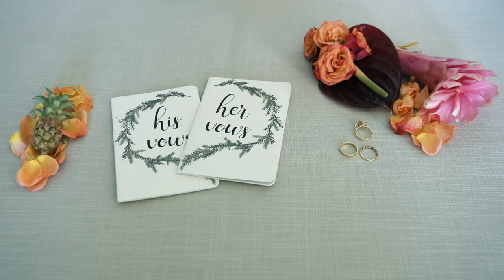Tampa Palms Styled Shoot | Tampa Florida Wedding | Tampa Palms Golf Club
Wedding videography & photography is what we do at Priceless Studio Design. This is what we love. Our main goal is to help you ENJOY your wedding day and being stress free. We have been there, we know what can, and will go wrong. But when you hire us, you get not only someone to shoot your wedding, you get someone to help you make sure the timeline is right and works well with the day of coordinator. To make sure you aren’t doing your ceremony at the wrong time, or not allowing enough time for sunset photos or video. We work with you before the big day to help you know that you can truly let go and ENJOY the wedding day. After all, isn’t the reason we are all doing this because you are wanting to marry the person of your dreams? We want you to be able to focus on your future spouse, not whether or not the wedding cake is getting photographed or filmed.
We are suckers for nostalgia, emotion, teary moments and good light. We want to be like family, not the hired help. It shows in our wedding videography and wedding photography that we enjoy filming moments that you can relive with your spouse. It is more personal than most. We can’t believe we get to do this for a living, and don’t plan on stopping any time soon.

Tampa Palms Photo Link

VENDOR LIST:
Venue: @tampapalmsweddings
Planner: @kelcileighevents
Florals: @savethedateflorida
Rentals: @achairaffair
Draping: @otmproductionstampa
Linens: @fancythatlinens
Stationery: @sadgebrushdesigns
Cake: @sweet.divas.cakery
Photographer: @maryannaphoto
Videography: @pricelessstudiodesign
Entertainment: Steel Drum @breezinentertainement
HMU: @michelereneethestudio
Dress: @trulyforeverbridaltampa
Suit: sacinosformalware
Bride: @sarahfromtampa